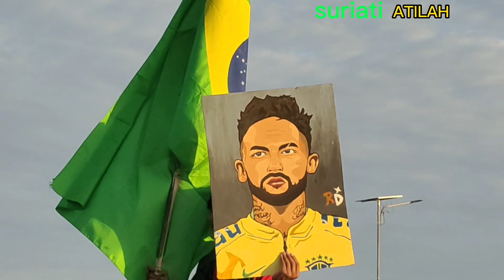PAWAI KEMENANGAN BRAZIL ATAS KOREA SELATAN 4-1‼️BERAZIL MELAJU KE8 BESAR